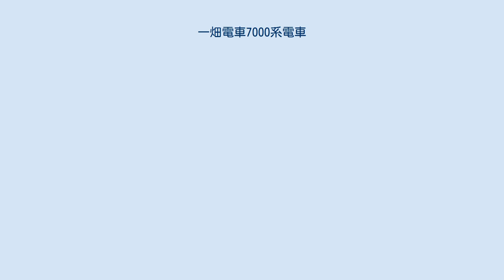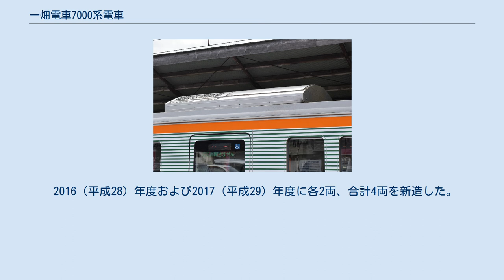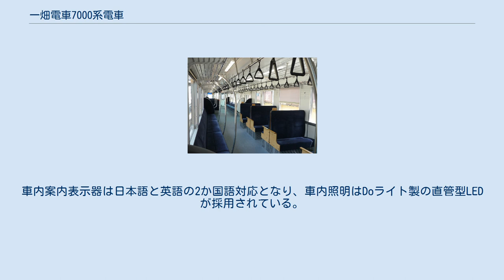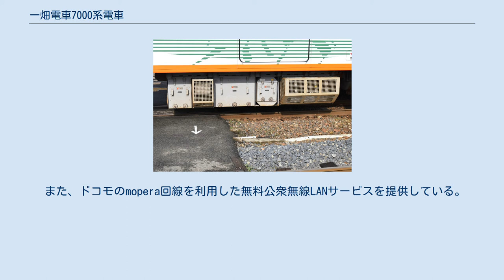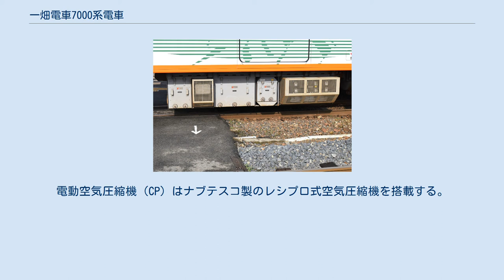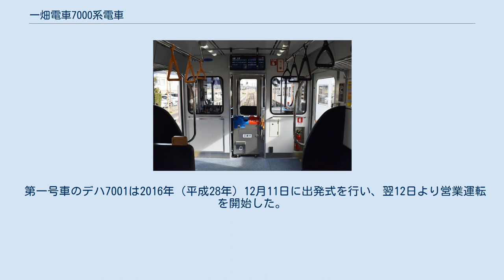一畑電車7000系電車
一畑電車7000系電車（いちばたでんしゃ7000けいでんしゃ）は、一畑電車が2016年（平成28年）より導入している、両運転台構造の直流形電車である。
 一畑電車では老朽化した既存車両の更新として、東急1000系電車の中古車を導入する方針だった。
しかし他社からも引き合いが多く、必要数を確保できないことが判明した。
このため、不足分は既存車の延命の他、車両の新造で補うこととなり、開発に着手した。
 1両編成で運行可能な、デハニ50形以来実に86年ぶりとなる自社発注車による新造車両、また90系以来となる20m級車両である。
 製造にはノックダウン方式が採られ、構体と台車の製作は近畿車輛に、艤装以降を西日本旅客鉄道（JR西日本）の関連会社・JR西日本テクノスの子会社である後藤工業に発注した。
 1両あたりの新造費用は2億1000万円で、費用の全額を国と沿線自治体が負担した（補助金）。
JRの既存形式の車体と走行機器を組み合わせる設計を採用することで、コストを削減している。
 2016（平成28）年度および2017（平成29）年度に各2両、合計4両を新造した。
なお当初は、2015（平成27）年度に1両、2016年度に2両、2017年度に1両を導入する予定であった。
 車体は、JR四国7000系電車をベースとした軽量ステンレス構造である。
なお製造に際し、JR四国より設計情報の無償提供を受けている。
2016年（平成28年）秋に車体外装のラッピングデザインを公募で選定し、各車両に出雲大社、宍道湖、棚田、三瓶山をイメージしたデザインが採用されている。
 側扉には半自動ドアボタンが設置されており、始発駅ならびに途中駅での長時間停車時には側扉の半自動扱いを行う。
 車内は、ハゼヤマ製の空気触媒「セルフィール」による抗菌・消臭・抗ウイルス処理が施工されている。
座席配置はJR四国7000系電車と同様、ロングシートとクロスシートの点対称配置となっており、車体の大型化と相まって座席定員は64人と在来車より大幅に増加している。
中間に扉の準備工事をされている。
車内案内表示器は日本語と英語の2か国語対応となり、車内照明はDoライト製の直管型LEDが採用されている。
ドアチャイムは都営地下鉄と同様のものが使用されている。
 また、ドコモのmopera回線を利用した無料公衆無線LANサービスを提供している。
 2018年3月より全車両に車内装飾が行われ、それぞれ外装に合わせたデザインの装飾と「しまねっこ」オブジェを配置している。
 基本的にJR西日本225系電車と同一のものを装備しており、一畑口寄りに電動台車、反対側に付随台車を配置する「0.5Mシステム」が採用されている。
設計最高速度も同車と同じ130km/hを確保した。
 主回路の制御装置（VVVFインバータ制御装置）と補助電源の制御装置（SIV）は、「車両制御装置」として一体化されており、この装置は東芝が製造している。
主回路部はIGBT素子による2レベル電圧形PWMインバータ1基で2基の電動機を制御する、1C2M構成のVVVFインバータを搭載し、速度センサレスベクトル制御に対応する。
補助電源部もIGBT素子を用いた2レベル電圧形PWMインバータを用いており､CVCF制御することで三相交流440 V/60 Hzを出力し、定格容量75 kVAを得る。
 主電動機は、1時間定格出力270 kW/1,100 Vの自己通風式かご形三相誘導電動機を1両あたり2基搭載する。
回転数は定格2,955 rpm（許容5,830 rpm）とされた。
 パンタグラフはシングルアーム式のものを松江しんじ湖温泉・電鉄出雲市側に1基搭載する。
電動空気圧縮機（CP）はナブテスコ製のレシプロ式空気圧縮機を搭載する。
 第一号車のデハ7001は2016年（平成28年）12月11日に出発式を行い、翌12日より営業運転を開始した。
残る3両も2017年（平成29年）中に順次導入される。
2017年4月現在、運用は固定されており、2017年10月14日にはデハ7003が運行開始した。
また、2018年3月4日にはデハ7004も運行を開始し、計画していた4両の導入が完了した。
 平日は主に1両編成(一部2両編成)で全線の普通列車運用に就いている。
休日は2両編成で普通列車の他に、電鉄出雲市～出雲大社前間の特急、出雲大社前→松江しんじ湖温泉の急行「出雲大社号」運用にも就いてい...